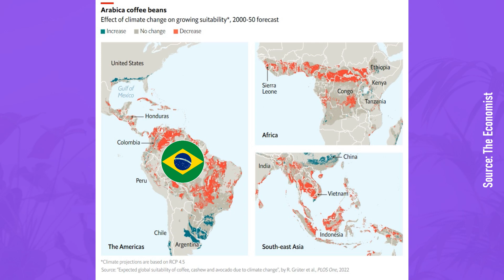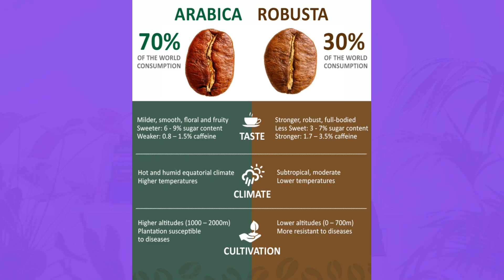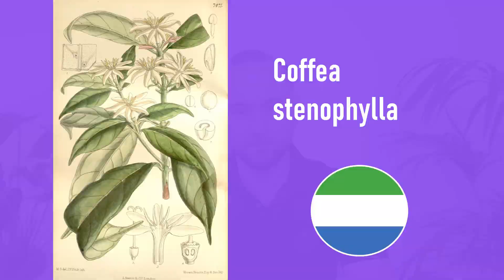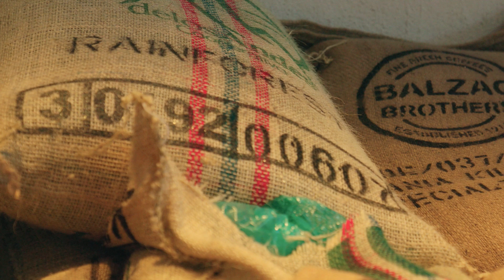What's WRONG with coffee? And how to fix it?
Coffee is an essential part of a million people's lives. Around 2 billion cups are drunk every day globally.
However, there is the reason we may lose it irrevocably.
See why in this video.

The video is based on The Economist article "Can scientists save your morning cup of coffee?"